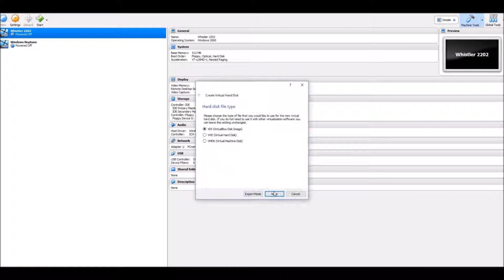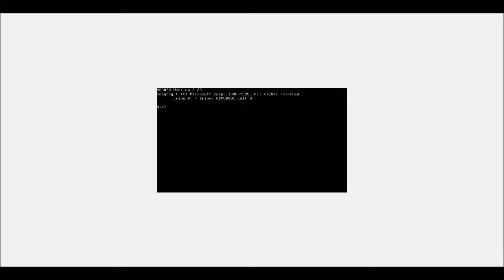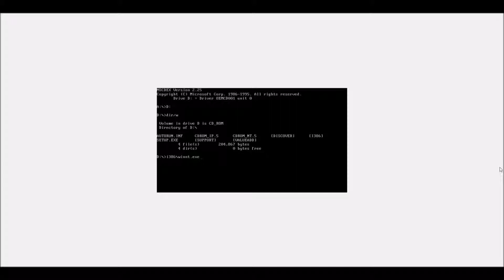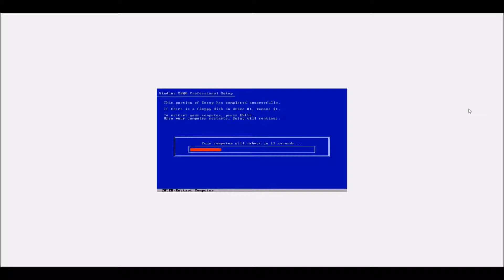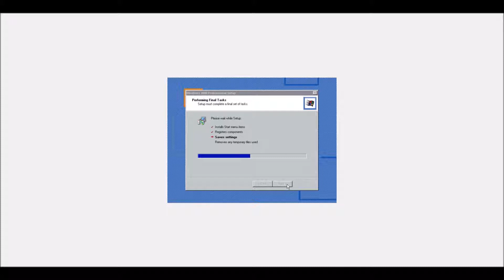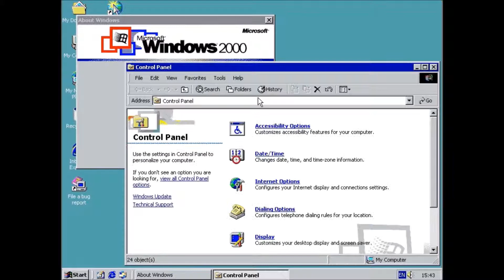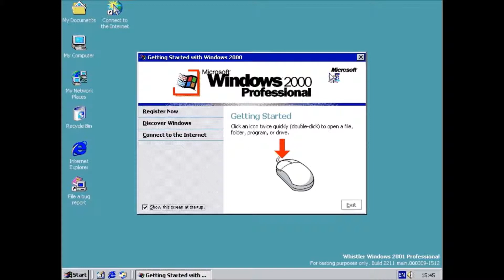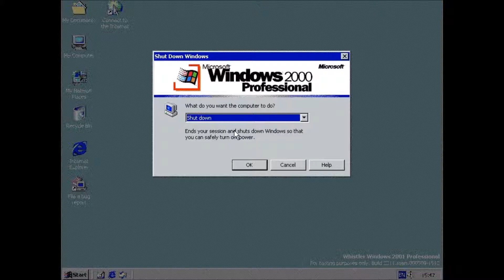Windows Whistler 2211 Overview - "Windows 2001"?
Hello Everyone,
This episode is focusing on Windows Codename Whistler Build 2211, it has an identical setup process to Whistler 2202 and there is not a great deal of difference.
It still has Windows 2001 above the build string as they still thought that Windows 2001 was going to be Windows XP's final name so they had not yet changed it.